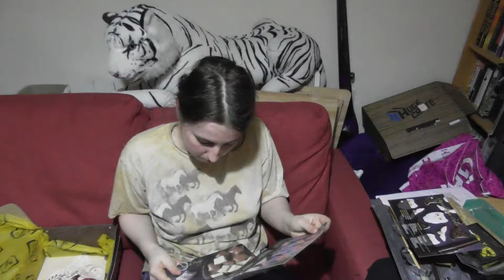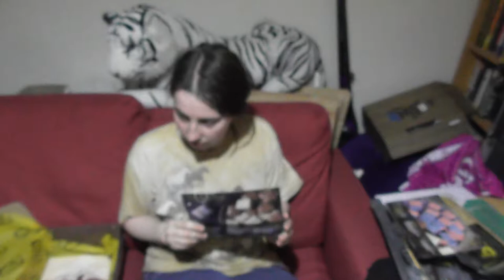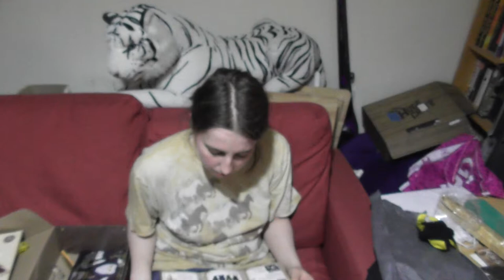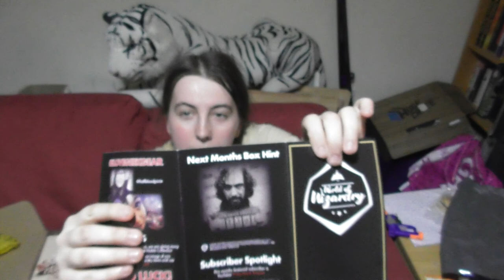Geek Gear unboxing March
Here is March's edition of Geek Gears World of Wizardry. I am trying to  catch up before opening October's edition which should arrive at some point next week.
As you can see I am very behind but I will try to complete it as quickly as I can.